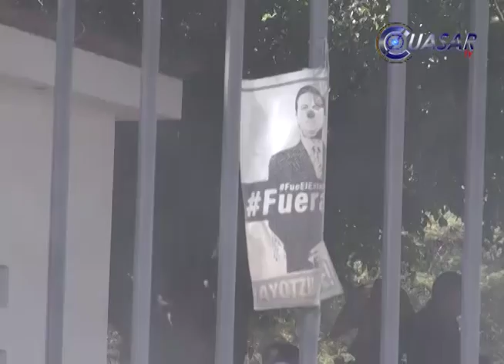Con quema de llantas se manifiestan normalistas en casa de gobierno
Decenas de estudiantes provenientes de las ocho normales de Michoacán incendiaron varias llantas frente a casa de gobierno del estado…